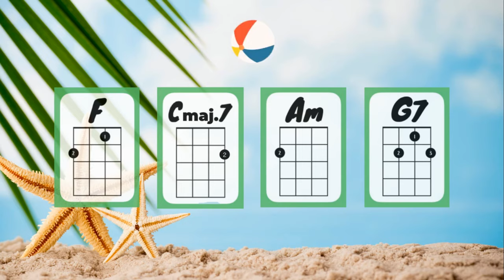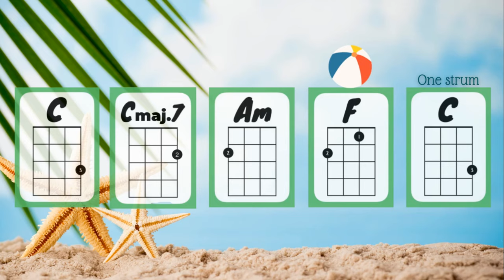Count On Me [Bruno Mars] Ukulele Play Along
*Adapted and approximated for your student's success*
Enjoy this play along while honoring AAPI musicians during the month of May.